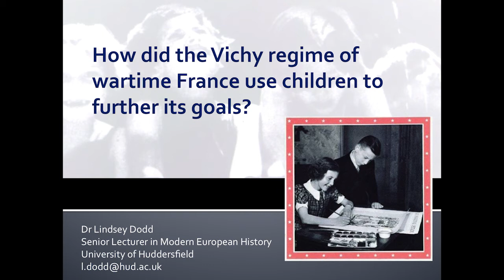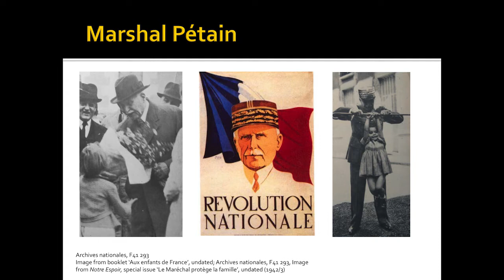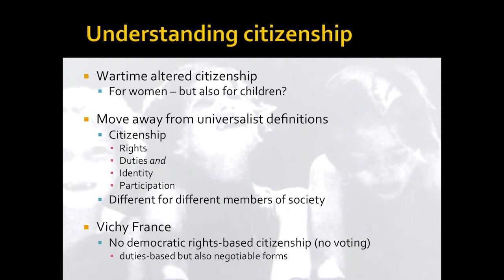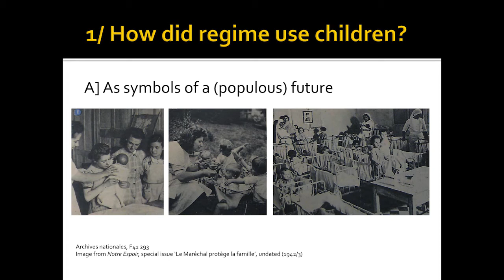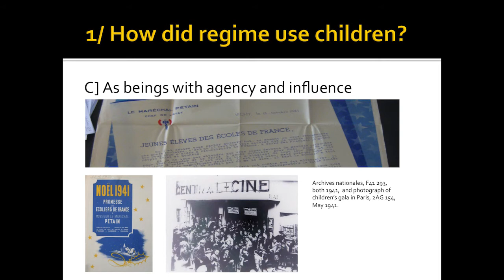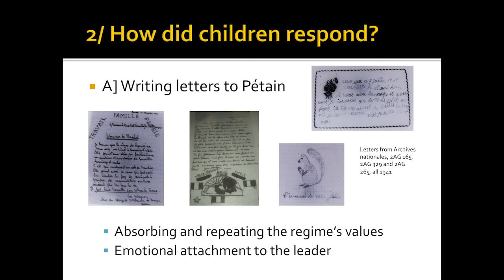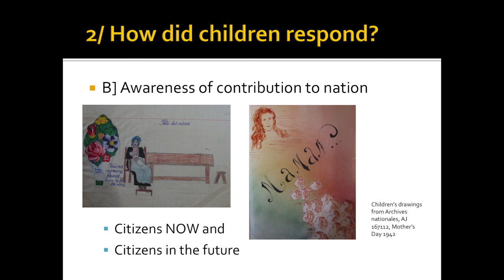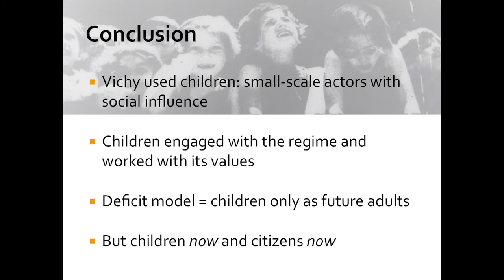How did the Vichy regime of wartime France use children to further its goals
Lindsey Dodd, University Huddersfield. Member of the research team for the AHRC-funded Agents of Future Promise project. Presentation given as part of the ‘Children’s Burden or Benefit?’ History & Policy Workshop on 3rd September 2015.